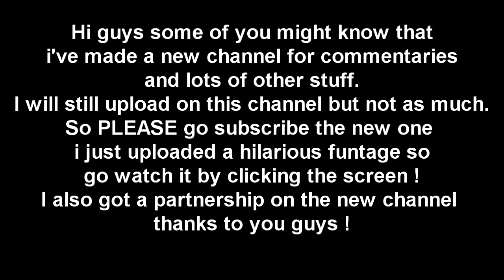Go Subscribe to the new channel please !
All in the video. Love you guys!